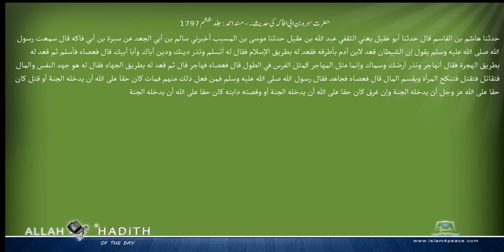حضرت سبرہ بن ابی افاکہ کی حدیث۔ مسند احمد Musnad Ahmad Islam4Peace com